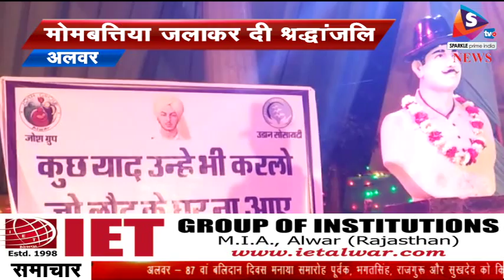87 वां बलिदान दिवस मनाया समारोह पूर्वक, भगतसिंह, राजगुरू और सुखदेव को किया याद, मोमबत्तिया जलाकर दी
शहीद ए आजम भगतसिंह, राजगुरू और सुखदेव का 87 वां बलिदान दिवस समारोह 23 मार्च को जोश खरोश के साथ मनाया गया। इस मौके पर विभिन्न संगठनों की ओर से कार्यक्रम आयोजित किए गए। अलवर के भगतसिंह चौराहे पर बलिदान दिवस की पूर्व संध्या पर भगतसिंह की प्रतिमा के समक्ष मोमबत्तियां जला कर उन्हें श्रद्धाजलि दी गई।
जोश गु्रप एवं उड़ान सोसायटी और शहीद बलिदान सेवा समिति के सदस्यों द्वारा भगतसिंह प्रतिमा पर पुष्प अर्पित किए गए। इस दौरान अलवर पुलिस अधिक्षक राहुल प्रकाश ने भी मोमबत्ती जलाकर भगतसिंह, राजगुरू और सुखदेव के बलिदान को याद करते हुए युवाओं को उनसे सीख लेने का आवाहन किया।
वहीं, कांग्रेस जिलाध्यक्ष टीकाराम जूली, इतिहासविद हरिशंकर गोयल, सभापति अशोक खन्ना, कर्मचारी नेता मूलचंद गुर्जर, उपभोक्ता संरक्षण समिति से राजेश कृष्ण सिद्व सहित प्रमोद मलिक एवं अनेकों संस्थाओं के प्रतिनिधि भी शामिल हुए। इस दौरान भारत माता की जय, वंदे मातर्म के जय घोष के साथ भगतसिंह, राजगुरू और सुखदेव की साहदत को याद किया गया।
वहीं, भगत सिंह सर्किल पर शुक्रवार को शहीद दिवस के मौके पर भक्ति गीत कार्यक्रम किया गया। यहां मुख्य अतिथि भंवर जितेंद्र सिंह सहित शहर के गणमान्य व्यक्ति मौजूद रहे वहीं हुकम रौनक एंड पार्टी के द्वारा भक्ति गीत कार्यक्रम प्रस्तुत किए गए।